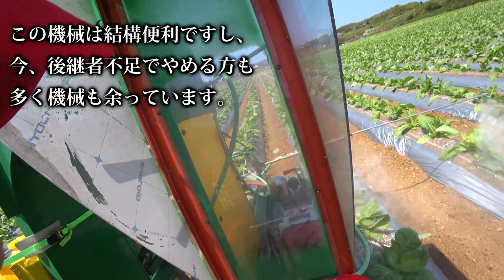【会社員実家農業手伝う】2022大規模農薬散布機AP1トラクターで運搬作業超底床の荷台はグッド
関連動画
4隅の残耕を抑えるトラクター耕耘方法?美しい田んぼ or 畑を作る?